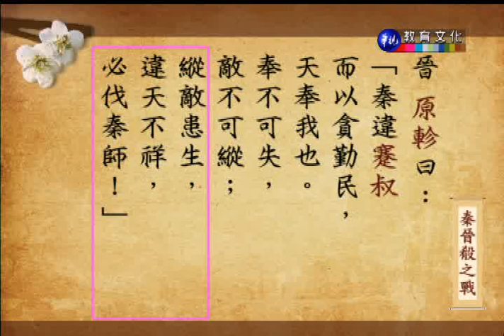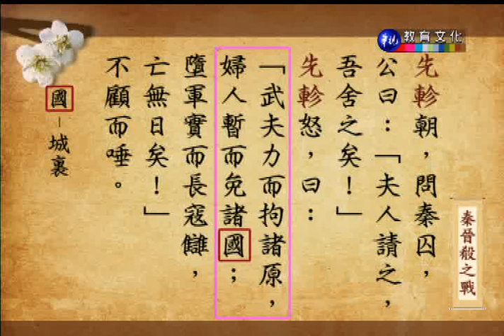國文（二）_第2講